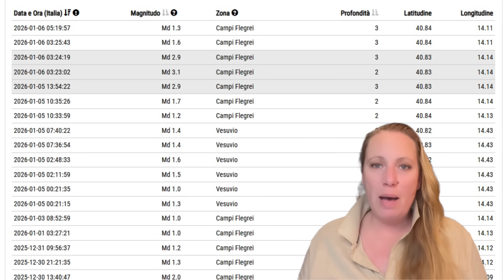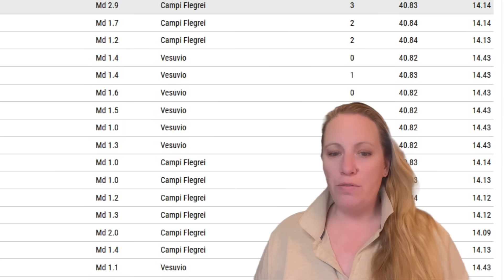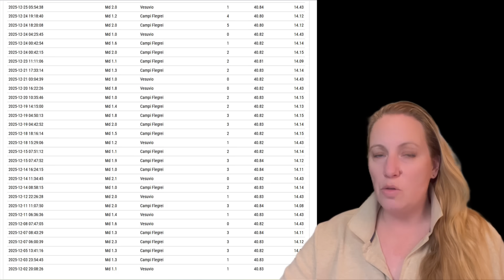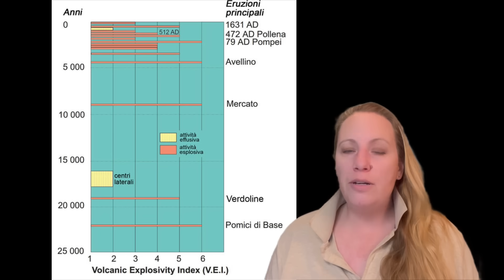ALERT⚠️STRONG Cluster Earthquakes underneath BOTH at the SAME TIME: Vesuvius AND Campi Flegrei !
I DO NOT LIKE THAT ! We see two earthquake swarms unfolding in Italy, Naples at the same time, very unusual for Vesuvius and sadly normal for Campi Flegrei BUT at the Campi Flegrei we see the Magnitudes climb again, will this lead to a larger Quake ? Are NOW BOTH dangerous Volcanoes preparing for an Eruption ? Here is the latest !